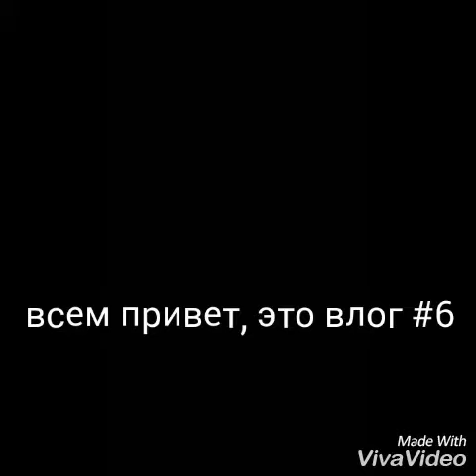Влог #6, прыжки и непослушная Дальва